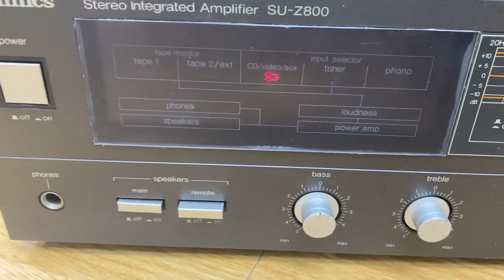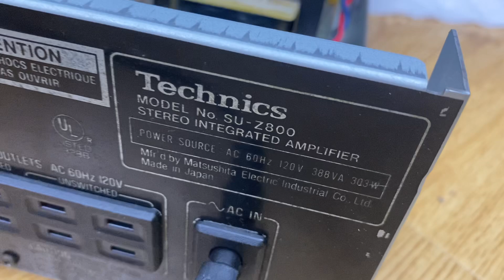Căng lòi Loa, Cứ gọi là phê lòi Technics Z800 303w rẻ 3.5tr để ae chơi